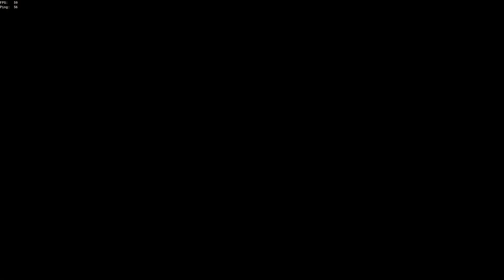Punishing Reapers and Stealing Events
Thanks to SeaDogNed for helping me during the Duos! After he left, I decided to have my own fun and took out 2 galleons and a brig by myself.